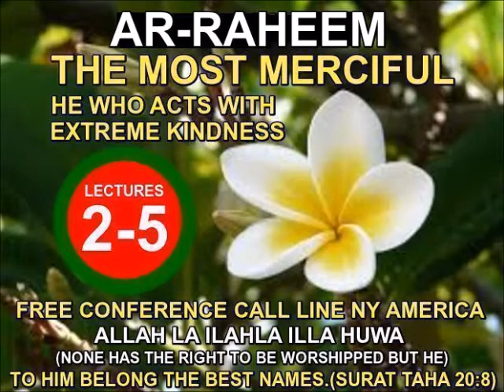AR-RAHEEM BANGLA LECTURES 2-5 BY DR.KHANDAKER TAHER